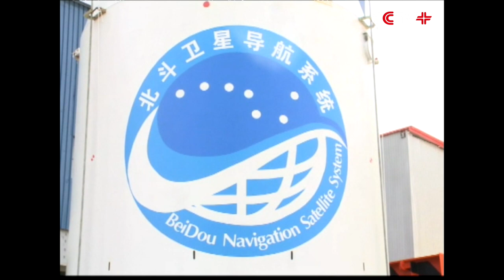China Launches Upgraded Satellite for Independent SatNav System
China launched a new-generation satellite into space for its indigenous global navigation and positioning network at 21:52 Beijing Time Monday.

Launched from the Xichang Satellite Launch Center in the southwestern province of Sichuan, the satellite was boosted by a Long March-3C carrier rocket developed by the China Aerospace Science and Technology Corporation.

It is the 17th satellite for the BeiDou Navigation Satellite System (BDS). The launch marked the beginning of expanding the regional BDS to global coverage.

"The performance of the upgraded satellite has improved up to three times of the previous ones, so it can offer better services for global users. The navigation accuracy will be expected to reach 2 to 3 meters," said Ran Chengqi, director of management office of China Navigation Satellite System.

The latest satellite will be tasked with testing a new type of navigation signaling and inter-satellite links, providing a basis to start building the global network, according to the center.

"Our previous satellites did not build inter-satellite links, but starting from this one, the BDS will be able to build a space-based network which will help us to develop autonomous navigation technology," said Xiang Libin, commander-in-chief of this satellite launch.

An independent aircraft was installed on the carrier rocket, marking the first time China has used such technology in blasting off spacecraft into medium to high orbit.

The independent aircraft, dubbed a "shuttle bus in space", can send one or more spacecraft into different orbits in space.

"This launch will lay a very good foundation for our BDS global coverage, and I'm confident with the success of this satellite launch,we will be able to realize the goal by 2020," said Yang Changfeng, BDS chief designer in an interview before the launch.

China launched the first BDS satellite in 2000. The BDS began providing positioning, navigation, timing and short message services to civilian users in China and surrounding areas in the Asia-Pacific in December 2012.

The system has been gradually put into use in extended sectors including transportation, weather forecasting, the marine fishing industry, forestry and telecommunications.

The new satellite was developed by the Shanghai Engineering Center for Microsatellites, a non-profit organization established by the Chinese Academy of Sciences and the Shanghai Municipal Government.